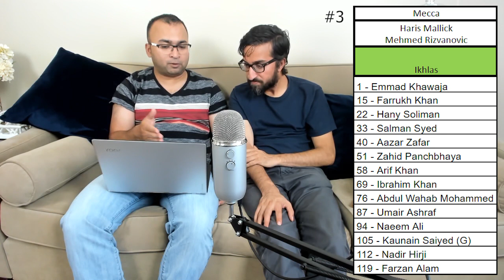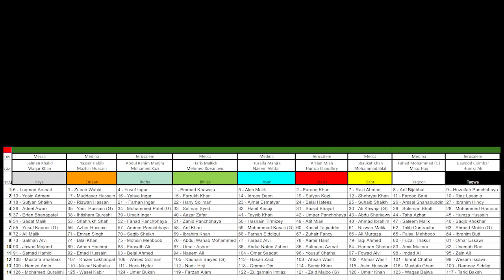Hamidi Report: Post-Draft Analysis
Post-Draft Analysis of the I-Slam Fall 2018 draft, by Samad and Wahab